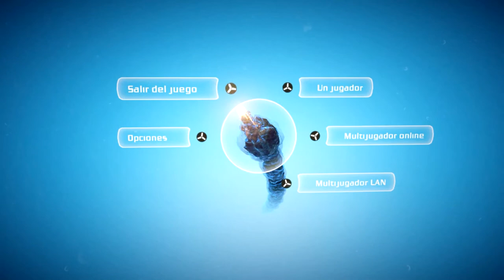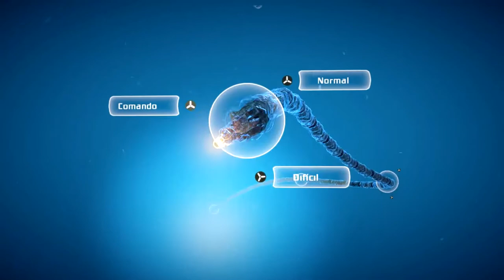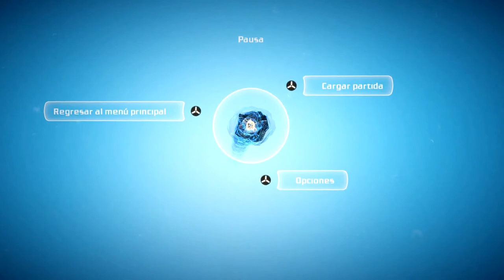BIONIC COMMANDO CAP.1 - Empezamos la aventura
Bionic Commando es un videojuego de disparos en tercera persona con mucha acción, y toques futuristas y apocalípticos, creado por Capcom+Grin, en este juego que es una especie de remake mejorado del clásico de NES, no dejaremos de tener acción muy constante y peligrosa.

Te animo a echarle un vistazo, creo que os gustará.

░░░▒▒▒███ STUMBLEUPON ███▒▒▒░░░

░░░▒▒▒███ GOOGLE PLUS ███▒▒▒░░░

Si te divertiste con el vídeo Bionic Commando CAPITULO 1 Empezamos la aventura :